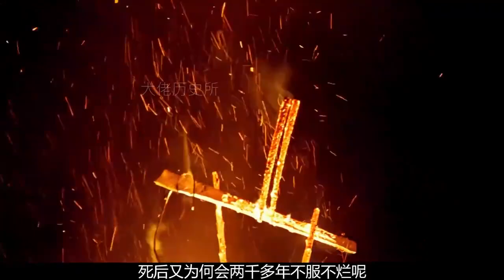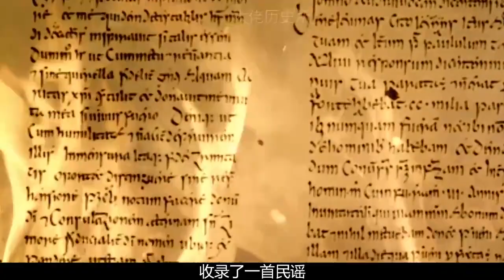2400年前的國王干尸揭秘：克洛根人的神秘死因引人矚目！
2400年前的國王干尸揭秘：克洛根人的神秘死因引人矚目！